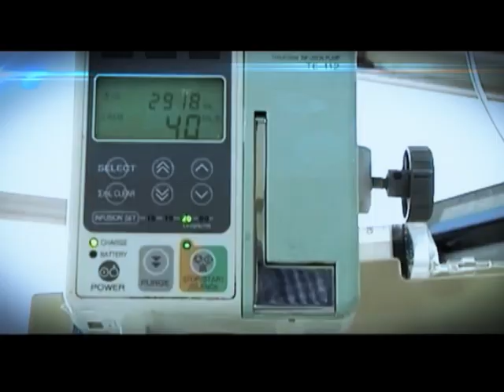Bệnh viêm cơ tim : Triệu chứng, nguyên nhân và tầm soát bệnh - TIÊU ĐIỂM Y TẾ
► Nội dung chính: Bệnh viêm cơ tim: Triệu chứng, nguyên nhân và tầm soát bệnh